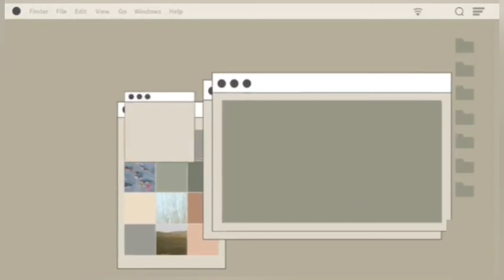FLAWLESS EVERYDAY MAKEUP TUTORIAL